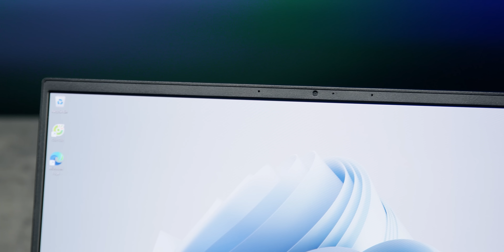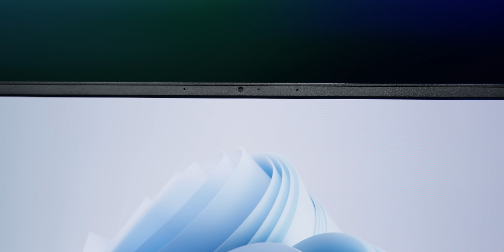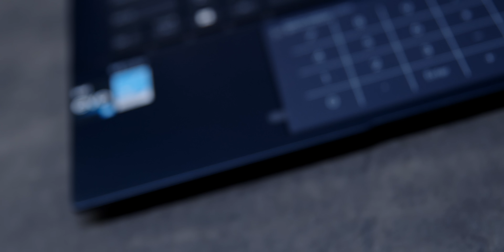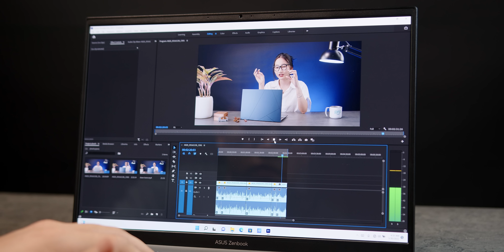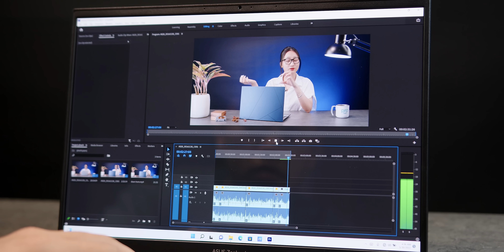Đánh giá chi tiết Asus Zenbook Q409ZA: Bá đạo thế này mà 22 triệu á?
CS1: 53 Thái Hà, Đống Đa, Hà Nội
CS2: 95 Trần Thiện Chánh, P.12, Q10, TP.HCM.
CS4: 5-7 Nguyễn Huy Tưởng, Phường 6, Q Bình Thạnh, TPHCM